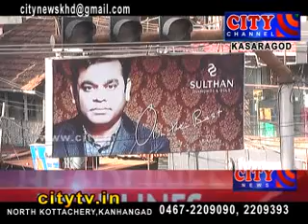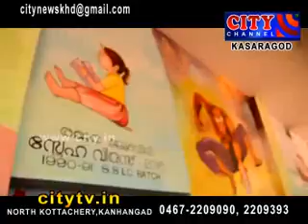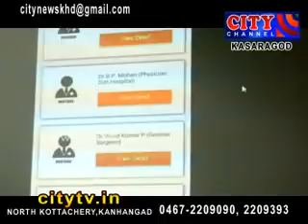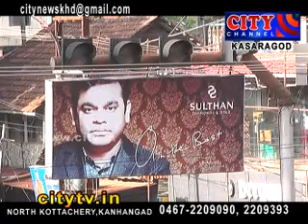CITY CHANNEL KASARGOD NEWS JUNE 1 2016